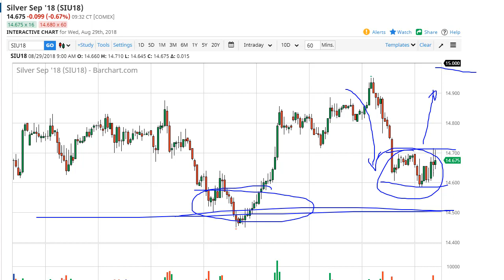Silver Technical Analysis for August 30, 2018 by FXEmpire.com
Silver markets consolidated during the trading session on Wednesday as well, as we are trying to plot out our next... For the full article go - Silver Forecast August 30, 2018, Technical Analysis.Find more information about Forex and Commodities News Technical Analysis Fundamental Analysis and Brokers on FX Empire